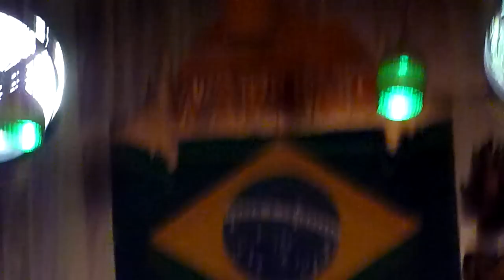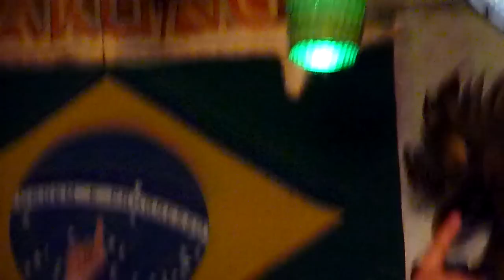Sasha @ Warung 8 anos / 12 nov 2010 - Part 13 of 14